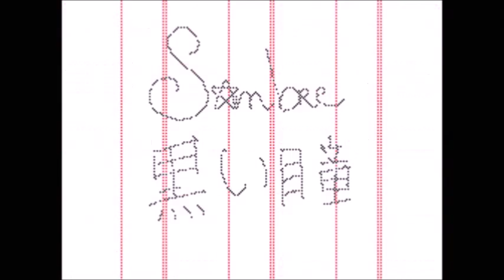Higurashi no naku koro ni - Flipnote